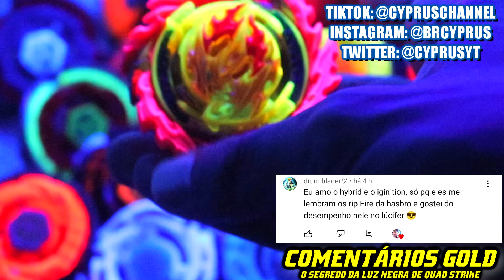O SEGREDO da LUZ NEGRA c/ BEYBLADE METAL FIGHT!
Será que os Metal Beys também reagem sob luz negra? Quando os beys QuadStrike nos mostraram que a luz negra faz certas cores de Beyblade reagirem, como se seus avatares estivessem ativados na vida real,muita gente quis saber se o mesmo acontece com Beyblade Metal Fight. Após uma extensa busca, encontramos alguns!